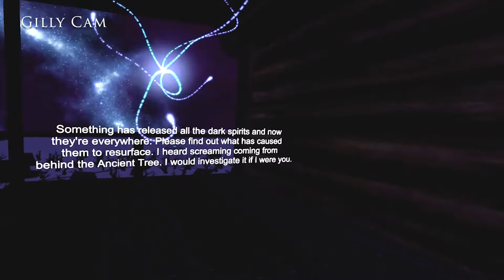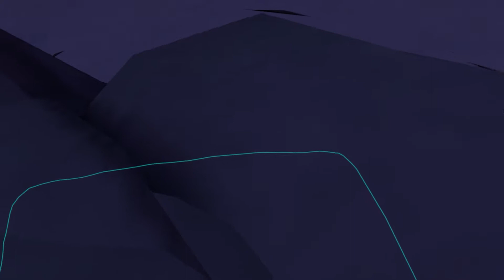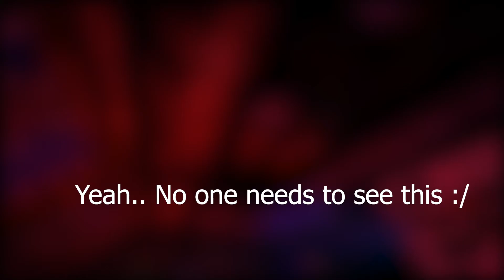OH HO NO! Not on Christmas! |VRChat Christmas Special #2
We finish the Christmas map and find out what's been happening in the snow globe we were sucked into. We also ate some shrooms and did NOT have a good time!